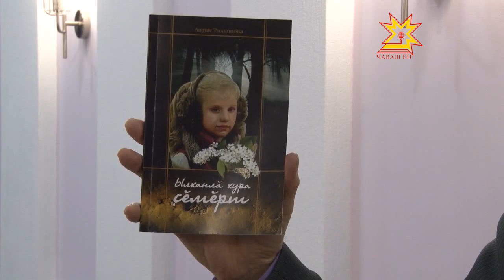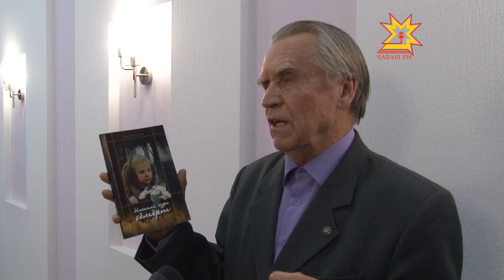«Ылханлă хура çĕмĕрт» кĕнекене пахаларĕç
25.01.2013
Юрласа, сăвă каласа тата тарăн шухăша яракан сăмах каласа пахаларĕ халăх Лидия Филиппова çыравçăн черетлĕ кĕнекине. Презентаци Чăваш наци вулавăшĕнче иртрĕ.